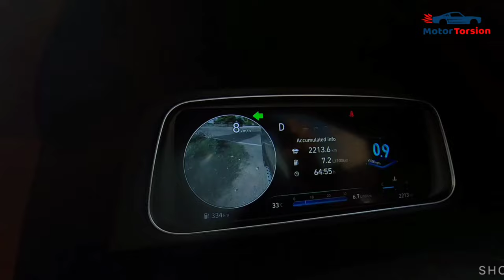Hyundai Alcazar Owner's Review | Buy Alcazar or Not | Alcazar Mileage Negatives Positives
Hyundai Alcazar Ownership Review | Buy Alcazar or Safari | Alcazar Mileage, Pros, Cons
Alcazar Mileage Negatives Positives

Inside Video:
Hyundai Alcazar Ownership Review
Buy Alcazar or Not
Buy Alcazar or Safari
Safari vs Alcazar
Alcazar vs Hector
Alcazar Build Quality
Alcazar Mileage
Alcazar Negatives
Hyundai Alcazar Owner's Review